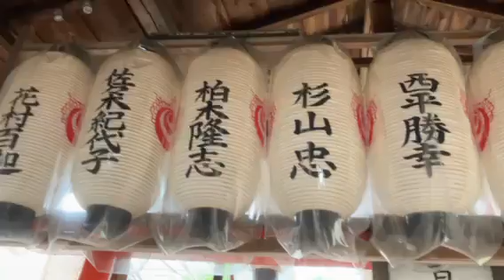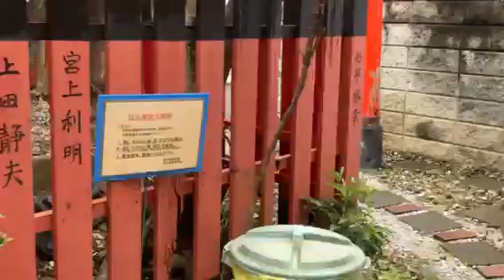A Tiny, Hidden, Walk-in Shrine, Kyoto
In more than 20 years of walking around these streets, I'd never noticed this little gem, just a couple of minutes from Hyakumanben. I want to learn more about it!
Kyoto, July 2023.